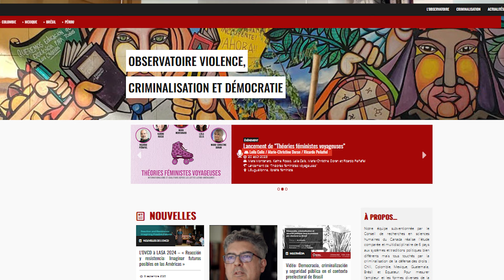ELECTIONS AU MEXIQUE : ENTRETIEN AVEC LA PROFESSEURE MARIE-CHRISTINE DORAN, UNIVERSITE D'OTTAWA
InfoHaiti.net
MosaicPublicMedia.org